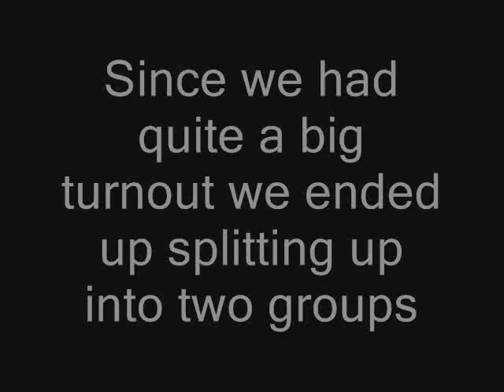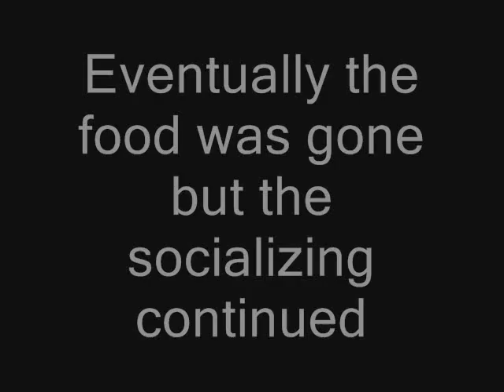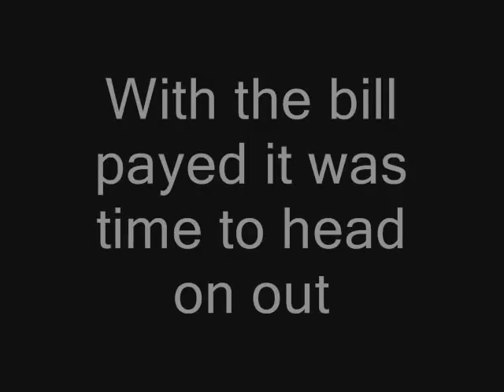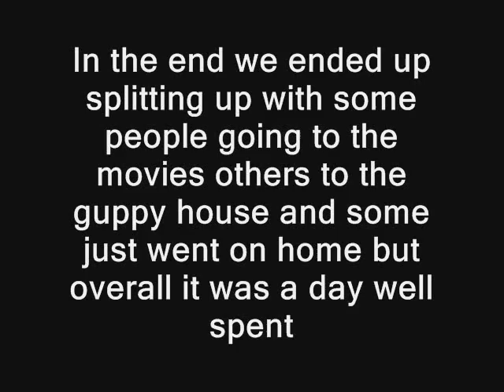Hacienda Heights AX Forums Meet & Greet Part 2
People from the AX forums meet together at a restaurant called Foo Foo Tei to enjoy some ramen